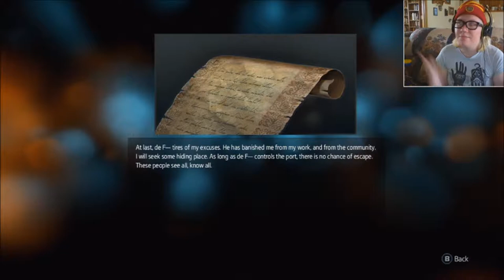REPLAY - Assassin's Creed Liberation HD (Part 10)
About time we continued this Playthrough! Let's return to Chichen Itza and recover some lost ground... and First Civilization artifacts, of course.